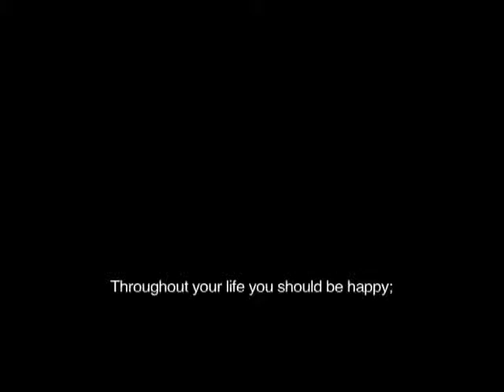Student Film Promo: Samudra | Whistling Woods International